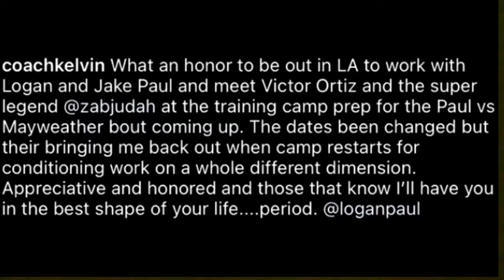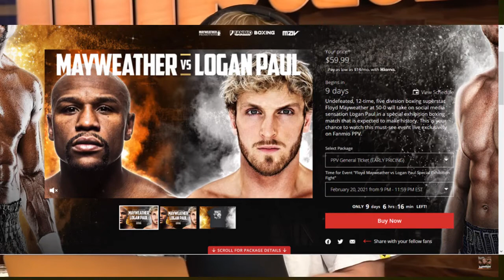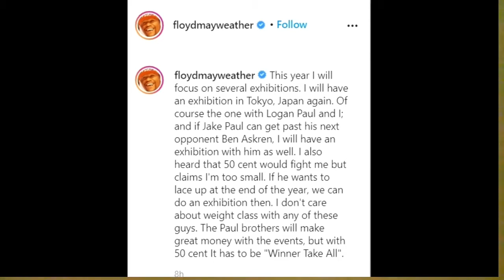YOUTUBE BOXING BEEF BETWEEN LOGAN PAUL KEEMSTAR JAKE PAUL FLOYD MAYWEATHER | BOXING DRAMA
YOUTUBE BOXING BEEF BETWEEN LOGAN PAUL AND KEEMSTAR, JAKE PAUL AND FLOYD MAYWEATHER, LOGAN PAUL AND JAKE PAUL AND FLOYD MAYWEATHER AND LOGAN PAUL.
LOGAN PAUL IS UNHAPPY WITH KEEMSTAR FOR REPORTING THAT THE BOXING EXHIBITION MATCH BETWEEN HIM AND FLOYD MAYWEATHER HAS BEEN POSTPONED DUE TO LACK OF INTEREST.

THIS BOXING DRAMA STARTED WHEN KEEMSTAR PUT LOGAN'S BUSINESS OUT THERE, SO KEEMSTAR IS UNHAPPY IN THE WAY LOGAN PAUL ADDRESSED HIM ON HIS PODCAST AND IS LOOKING FOR AN APOLOGY. HOWEVER VIDDAL RILEY (KSI'S BOXING COACH) HAS ALSO REPORTED THE LACK OF PROMOTION FOR THIS BOXING MATCH, STATING THAT THERE HAS BEEN NO PRESS, NO BETTING, NO VENUE OR COUNTRY HAS BEEN ANNONUCED.

MEANWHILE JAKE PAUL IS GOING AT FLOYD MAYWEATHER AND FLOYD MAYWEATHER IS FIGHTING BACK, STATING HE IS HAPPY TO FIGHT BOTH PAUL BROTHERS PLUS MANY OTHERS INCLUDING HIP HOP ARTIST 50 CENT THIS YEAR 2021, AS LONG AS JAKE PAUL WINS HIS NEXT BOXING FIGHT AGAINST RETIRED UFC FIGHTER BEN ASKREN.

WE BELIEVE THAT THE BOXING MATCH BETWEEN FLOYD MAYWEATHER AND LOGAN PAUL HAS NOT BEEN GIVEN A NEW DATE AFTER THE POSTPONEMENT OF THE ORIGINAL DATE (20TH FEBRUARY 2021) BECAUSE FLOYD MAYWEATHER AND THE MONEY TEAM MAY BE LOOKING AT FIGHTING JAKE PAUL FIRST IF HE GETS PASSED ANOTHER NON BOXING RETIRED UFC FIGHTER